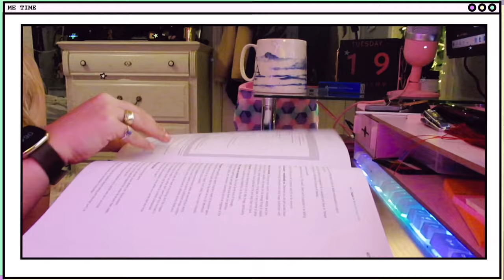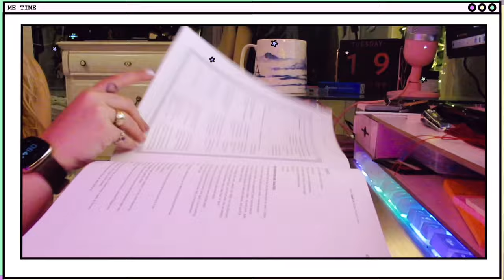WEEKLY VLOG: DECLUTTER WITH ME PART ONE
OOO WE GETTIN READY TO MOVE!
This video is a whole lot of me cleaning and not so much of me talking about books.

APPS USED TO TRACK DATA:
Leio / Bookly